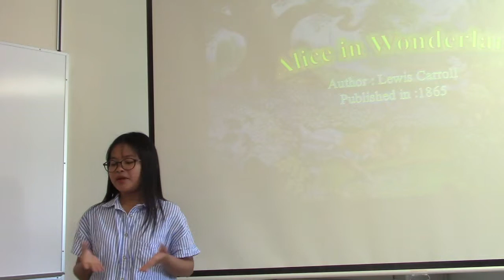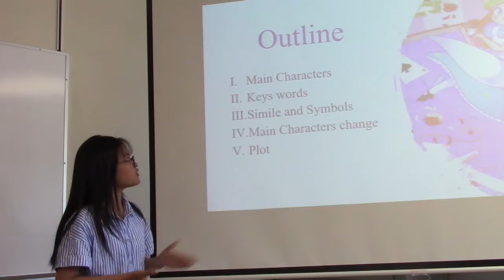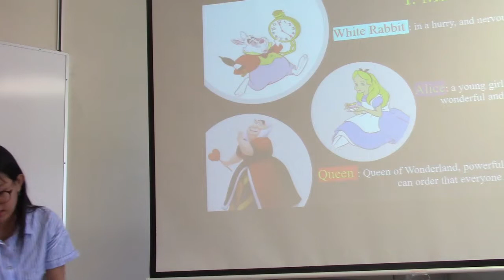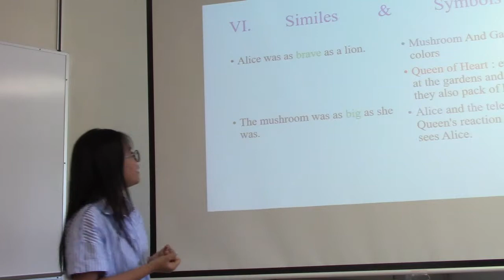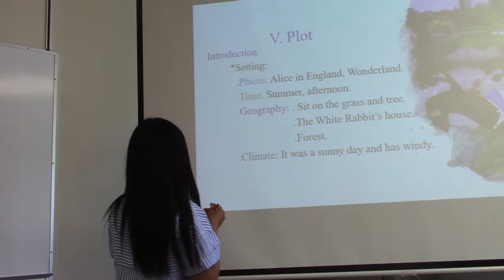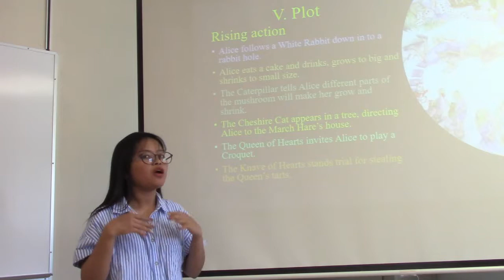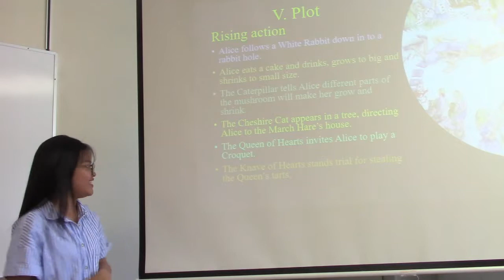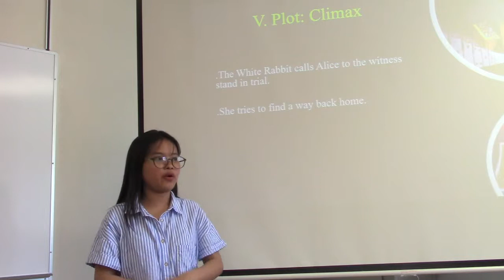Alice in Wonderland-presentation.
Adventure stories, Classic stories, It has 1.Introduction, 2.Rising action, 3.Climax, 4.Conclusion.